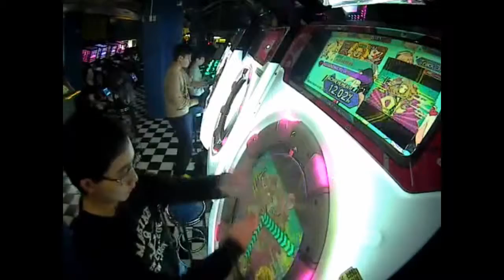[maimai PiNK] 言ノ葉遊戯 MASTER SSS Rank+Full Combo (8 GREAT)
Another KOTONOHA project song is here. The 1st one is KOTONOHA YU-GI!

Compared to KOTONOHA Kotoba, this song is easier because you have no 1/16 taps to deal with, but the slides are tricker. I managed to reduce the number of GREAT taps, with less than 10 GREAT taps, I was able to push myself to 100.32%.

Song name: 言ノ葉遊戯